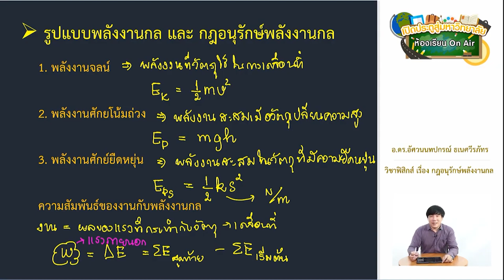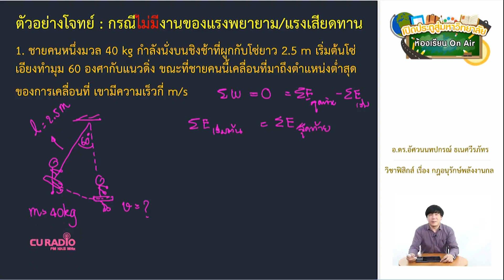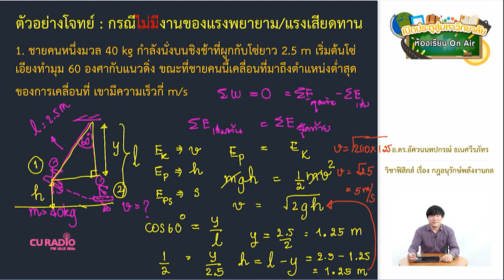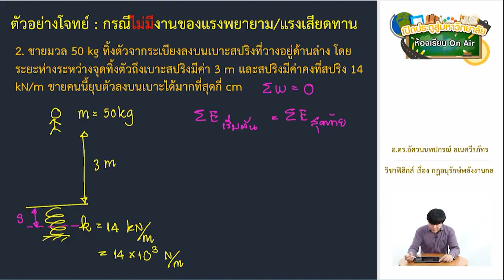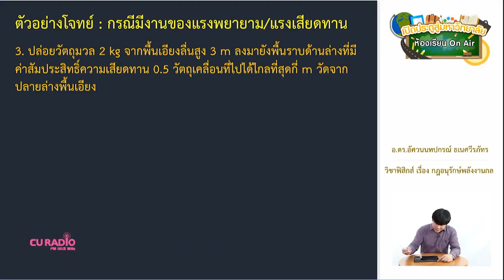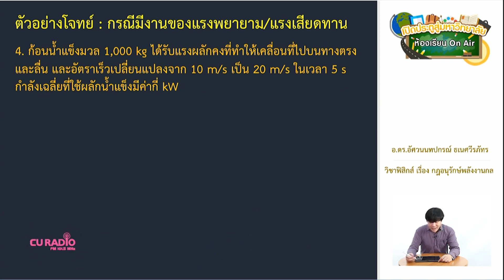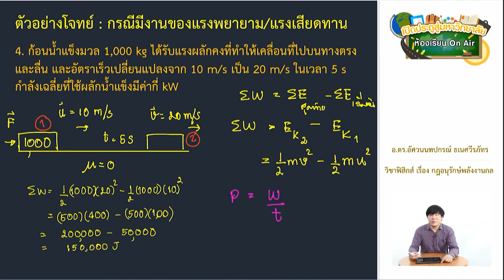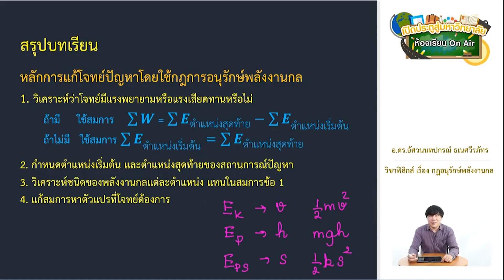วิชาฟิสิกส์ ตอนที่ 11 (กฎอนุรักษ์พลังงานกล)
โดย อาจารย์ ดร.อัศวนนทปกรณ์ ธเนศวีรภัทร
ภาควิชาหลักสูตรและการสอน สาขาวิชาการศึกษาวิทยาศาสตร์
คณะครุศาสตร์ จุฬาลงกรณ์มหาวิทยาลัย